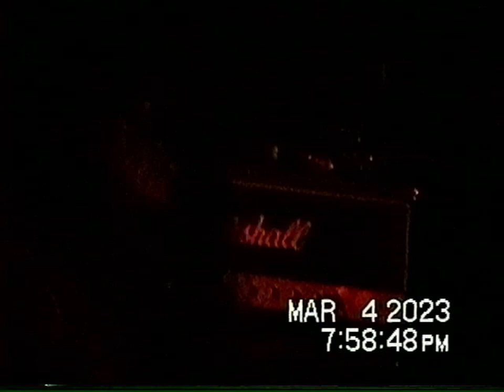MANAT @ TIANTG Vol. 4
Manat Live @ Mohawk for TIANTG Main Show 2